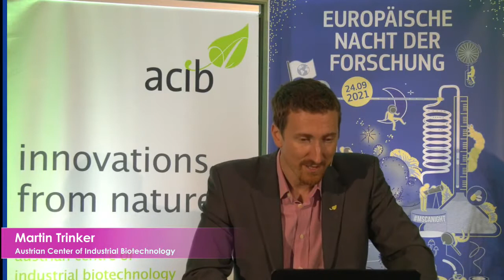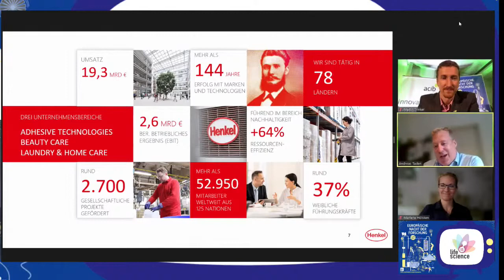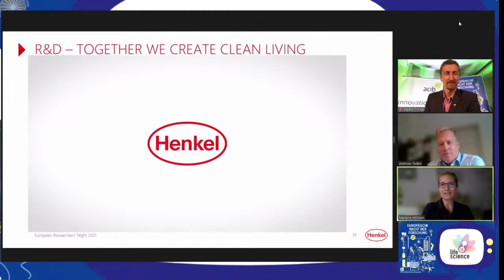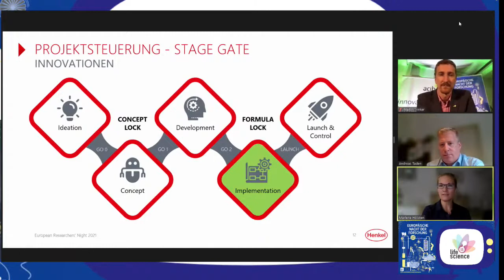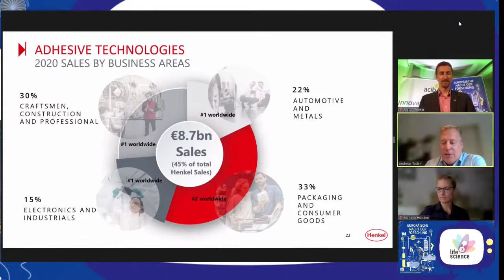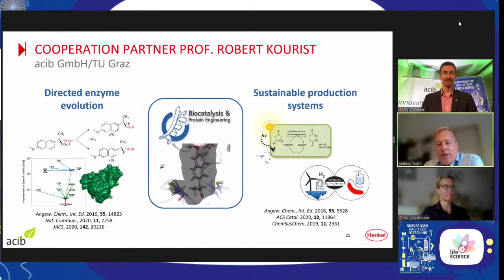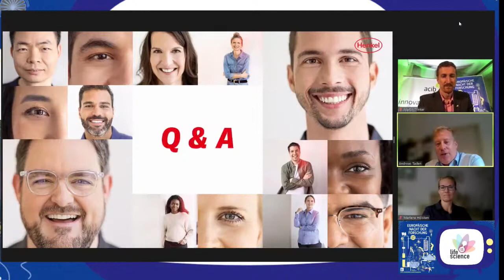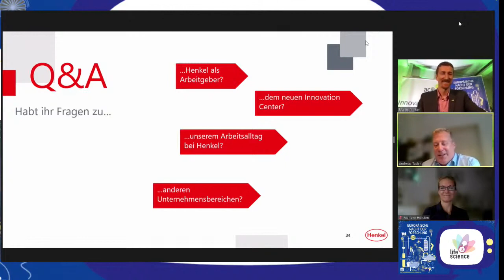Nützliche Produkte aus erneuerbaren Rohstoffen: Klebstoffe & Waschmittel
Dem Klima und unserem Planeten zuliebe setzen auch immer mehr Firmen auf nachhaltigere Methoden, um verschiedenste Produkte herzustellen. Vorreiter in diesem Bereich ist Henkel, ein Unternehmen, das beispielsweise Klebstoffe, Dichtstoffe und funktionale Beschichtungen herstellt. Was hat das mit Wissenschaft zu tun? Bei uns sind Herr Dr. Andreas Taden (Tätigkeitsbereich   Adhesive Technologies) und Frau Marlene Hölsken (Tätigkeitsbereich Detergenzien).